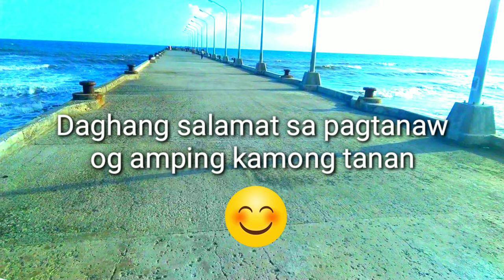Lupon Davao Oriental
Laag mu diri mga besss mga baiii nindot kaau, mahibulong Kita sa mga gihatag sa atong gamhanang amahan.  Tangkilinkin Ang sariling atin...
Salamat sa pagtanaw og amping kamung tanan.